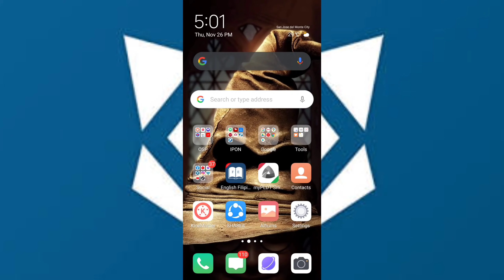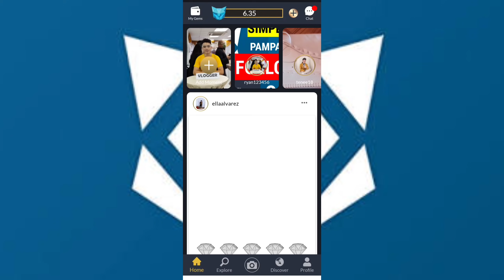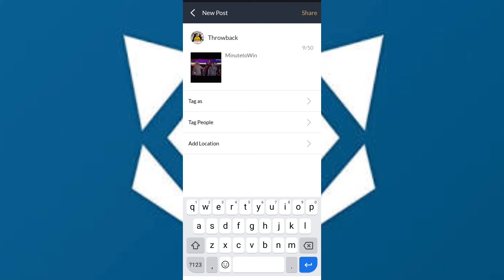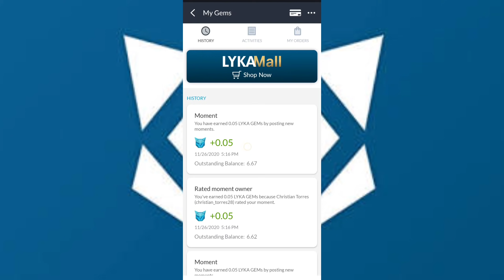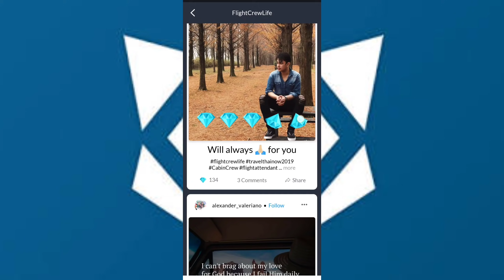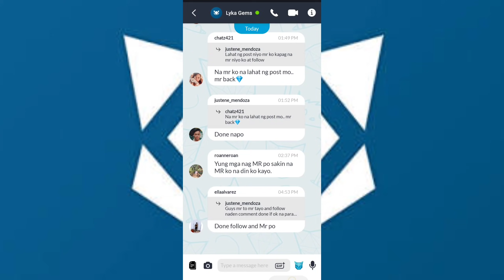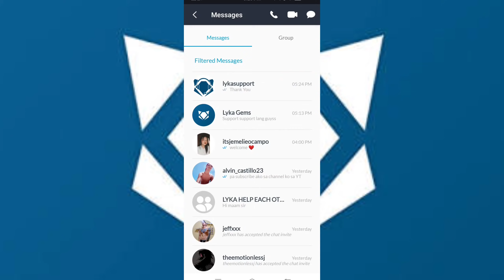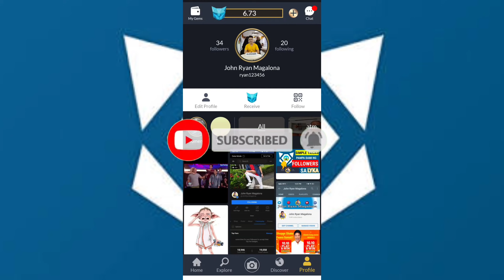Easy Tricks Gawin mo ito pampadami ng GEMS sa LYKA APP | Alamin ang Pampadami ng Gems sa LYKA App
Ang video na ito ay nag lalaman ng mga tricks kung paano paramihin ang Gems sa may LYKA App.

About Us

Instruments: Piano, glockenspiel, hand claps and ukulele. This track will be great to add a "feel good" mood to your videos.

Related Searches